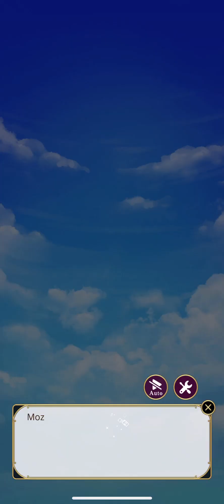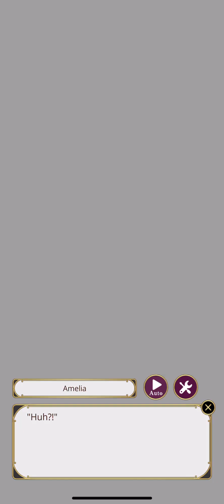Love in Destiny's Hand - Mozart's route - Chap 1